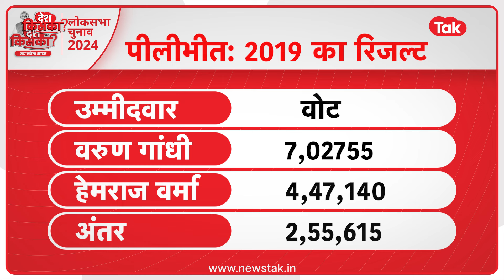Loksabha Election: Varun Gandhi की सीट Pilibhit पर हो गया खेल, अब क्या सीन?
यूपी की पीलीभीत सीट पर बीजेपी ने वरुण गांधी का टिकट काटकर जितिन प्रसाद को मैदान में उतार दिया... अब ऐसे में सवाल ये उठ रहा है कि वरुण गांधी क्या करेंगे... क्या वो निर्दलीय चुनाव लड़ेंगे? या फिर समाजवादी पार्टी उनके लिए अपने उम्मीदवार को बदलेगी...